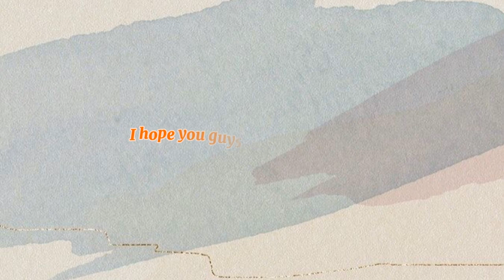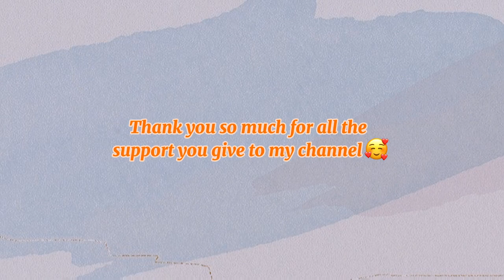STUDIOVLOG EP. 9 :: unboxing (i bought new sewing machine + product restock) ☀️sheng (philippines)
HAPPY 500SUBS SUNSHINES! 🌞

Another studiovlog for ya’ll! Asmr Unboxing Parcel

FAQ’s :
how old i am ? 23
My birthday ? April 27
Editor used ? Capcut, picsart, foodie, phonto
Where do i live ? Zamboanga Sibugay
what i used for taking videos ? Iphone 7+